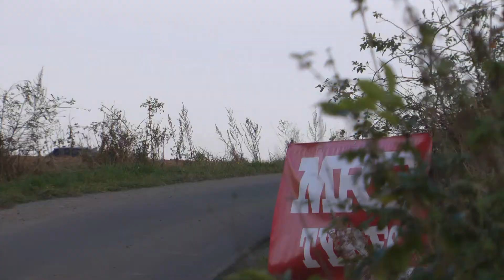2 Kipard Rally MRF Tarmac Masters 2020 - Krzysztof Przybyło / Karolina Kisała - Subaru Impreza